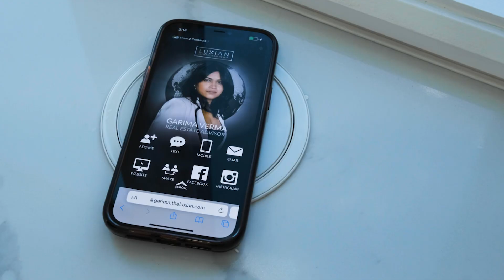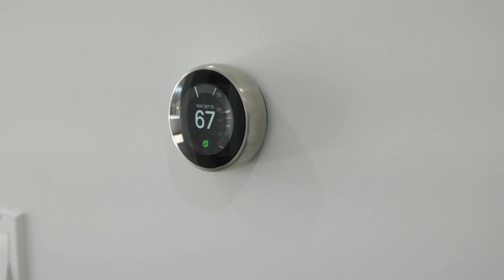234 Northfield Rd Music Only.mp4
At NJGCB, we work with some of the best construction crews in the business. Possessing versatile skill sets, our teams work with experienced project managers and seamlessly coordinate activities with other crews well within set budgets. All out team member carries work in in compensation and general liability.